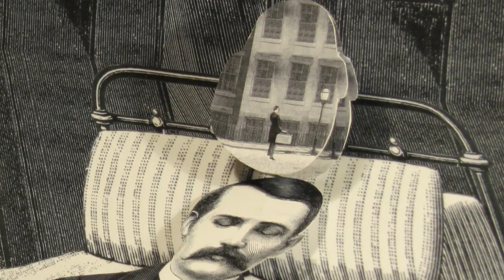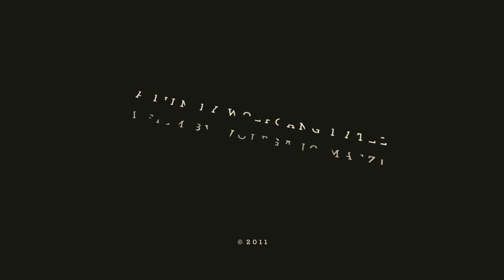Wolf Matzl - Inception done in 60 seconds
1 minute version of the movie "Inception" for the Jameson Empire Awards 2011